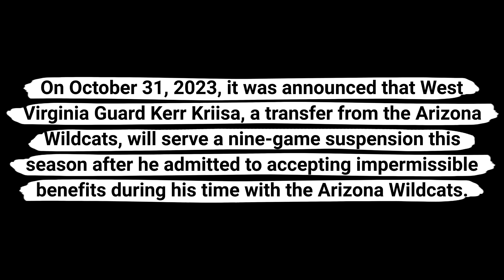Kerr Kriisa suspend for 9 games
On October 31, 2023, it was announced that West Virginia Guard Kerr Kriisa, a transfer from the Arizona Wildcats, will serve a nine-game suspension this season after he admitted to accepting impermissible benefits during his time with the Arizona Wildcats.